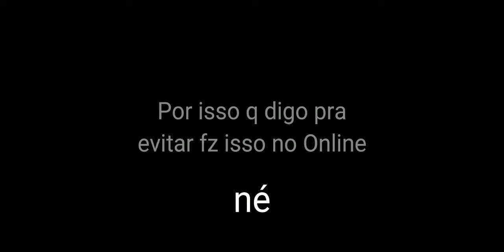Quando vc decide respeitar o trânsito no Street Racing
n tinha nada melhó pra fz, ent...